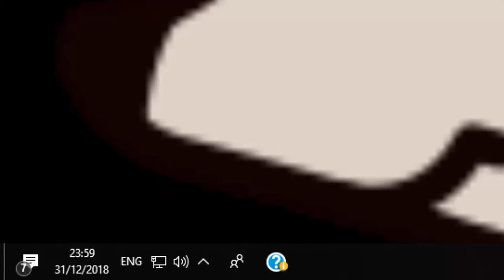Its 2019 y'all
yos